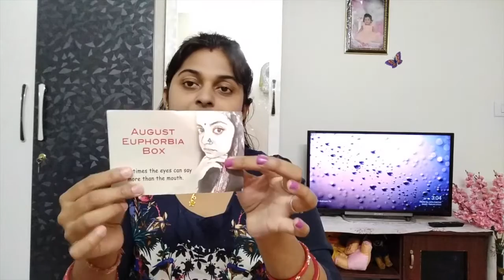Euphorbia Box August 2018 | Product Worth Rs.2016 | Unboxing & Review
Subscription:

12 Months: 259 Rs/ Month (Shipping included)
6 Months: 289 Rs/ Month (Shipping included)
3 Months: 299 Rs/ Month (Shipping included)
1 Month: 309 Rs/ Month (Shipping included)
Products in July Euphorbia box:
v  Elenblu Power Khol Kajal (Rs.249)

v   Good Soap Eye Lash Serum (Rs.1,199)

v   Seven Seas Long Crazy Matte Pen Lipsticks (Shade No. 637) (Rs. 299/-)

v  A pair of earrings (Rs.150)

v  Color dose Nail Lacquer (Rs. 119) Complimentary